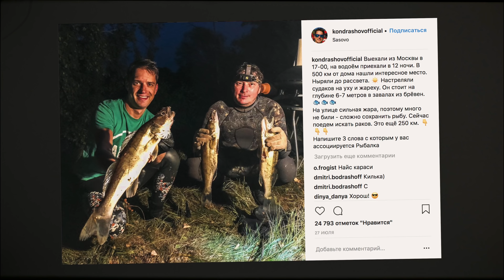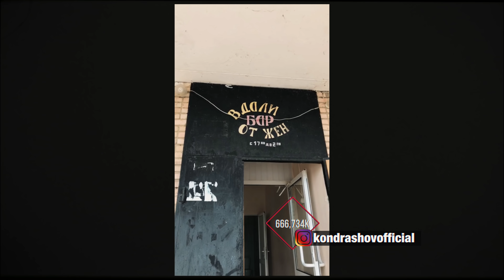ПОДВОДНАЯ ОХОТА НА РАКОВ. НОЧНАЯ ОХОТА НА СУДАКА